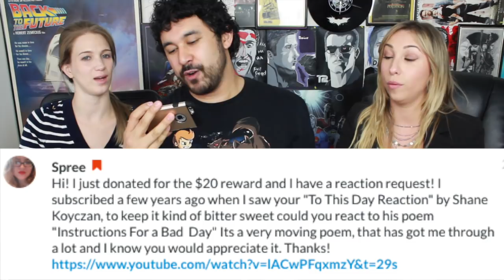Instructions For A Bad Day | Shane Koyczan Poem REACTION & DISCUSSION!!!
Motivational Time! This is Greg, Morgan Hand, & Ashley Edner's REACTION to SHANE KOYCZAN'S INSTRUCTION FOR A BAD DAY!!!